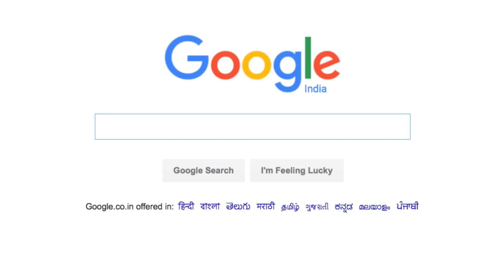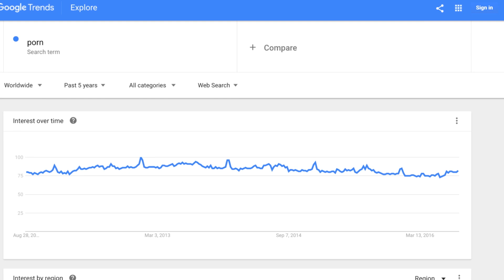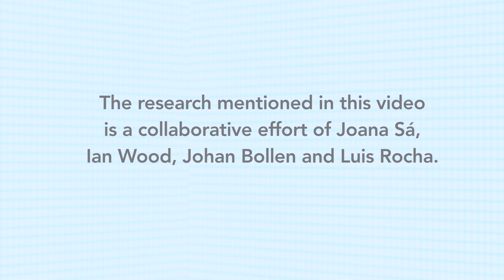Human Sexual Cycles are Driven by Culture and Match Collective Moods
Describes the work published in

I.B Wood, P.L. Varela, J. Bollen, L.M. Rocha, J. Gonçalves-Sá [2017]. Human Sexual Cycles are Driven by Culture and Match Collective Moods. Scientific Reports.  DOI: 10.1038/s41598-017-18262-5. arXiv:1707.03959.